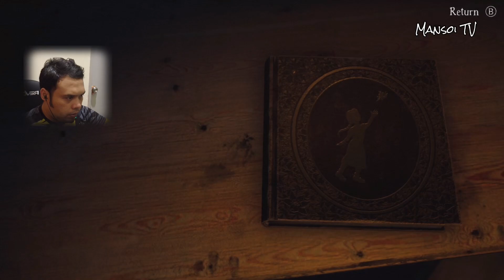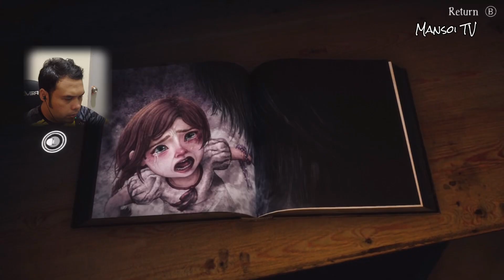Bramble | Fantasi di Dunia Kecil Episod 1